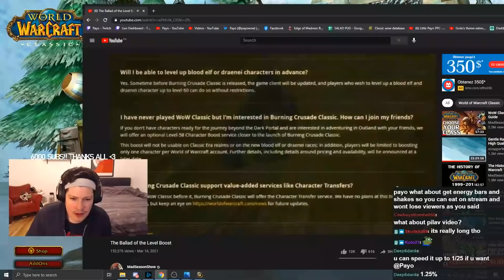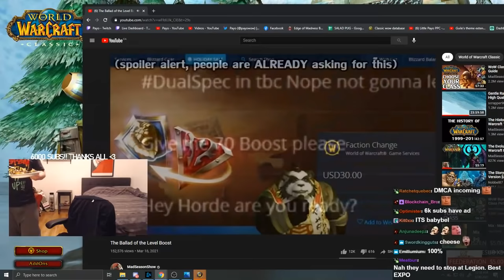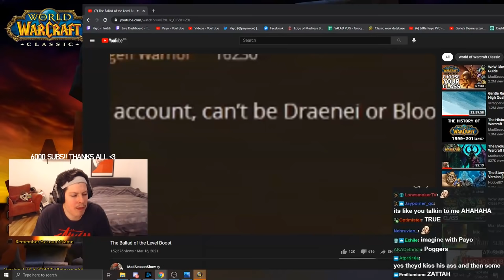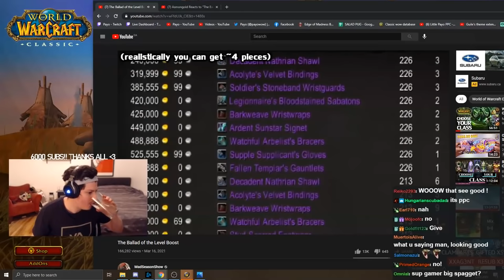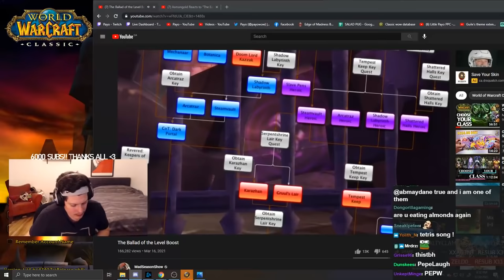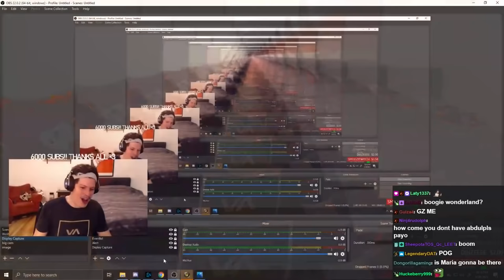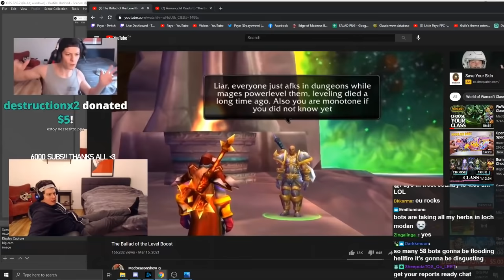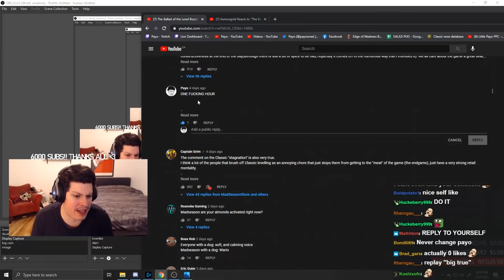Payo Reacts to "The Ballad of the Level Boost" by MadSeasonShow | Giving Opinion About TBC LVL Boost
Payo Watches The Ballad of the Level Boost and gives his opinions about TBC LVL 58 boost. Keep in mind that Payo is not a React Twitch Streamer like Asmongold or others. He does not pay that Much attention and he usually Reacts to videos while eating. If u dont like the way he Reacts u can always watch the original video.

Thanks to everyone for watching Payo`s Second Youtube Channel aswell! Don`t forget to Follow Payo on Twitch so u can get notificated when he goes Live to Play World of Warcraft Classic and also Subscribe Payo`s Main Channel and this one for the best Payo WoW Classic Moments, Payo IRL streams, Payo Reacts to videos, Payo Highlights from raids and other Payo funny Moments from his Livestream!

edited by gry

00:00 INTRO
00:48 AFK
04:27 WATCHING